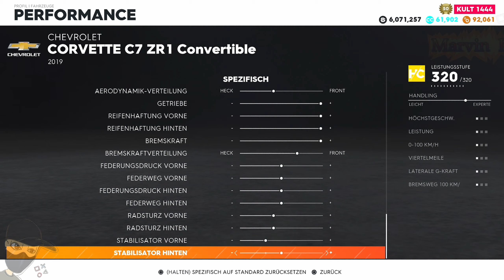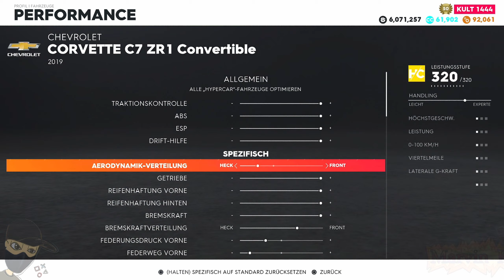The Crew 2 Endlich als Hypercar! Die Corvette C7 ZR1 Convertible!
The Crew 2 Endlich ist sie als Hypercar da! Die Corvette C7 ZR1 Convertible! in diesem Video! Viel Spaß! (The Crew 2 PS5) [MARVINKENO]

📌 *Unterstütze Marvin Keno für mehr Videos, Livestreams und mehr*

✚ Discord: 🔊 Nur auf anfrage! Aktivität vorausgesetzt!